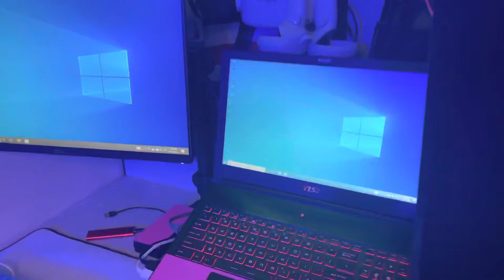Fortnite kill montage for the win￼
First time playing on my Msi gaming laptop set up … I went crazy battleroyale amdryzen computer fortnite keyboardandmouse pcgaming twitchstreamer #2022